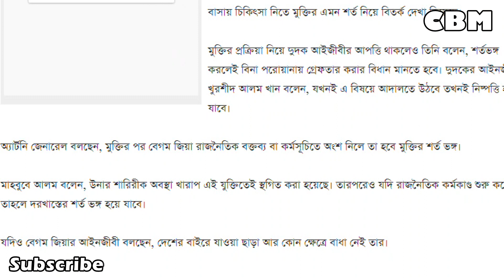খালেদা জিয়ার ৬ মাসে ২ শর্ত | বেগম খালেদা জিয়ার মুক্তিতে আনন্দিত নেতাকর্মীরা | Khaleda zia Gulshan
৬ মাসের মুক্তি পেলেন বেগম খালেদা জিয়া। এতে তাকে ২টি শর্ত মেনে চলতে হবে।

Change Bangla is a documentary youtube channel in Bangladesh. I want to produce any new videos of daily stories.